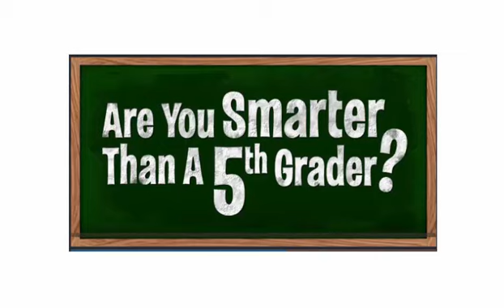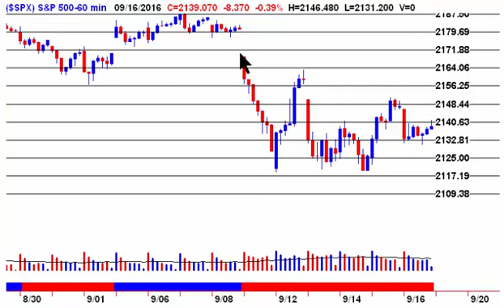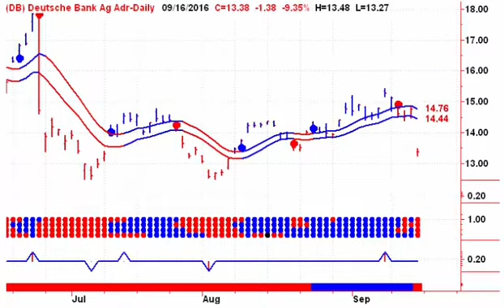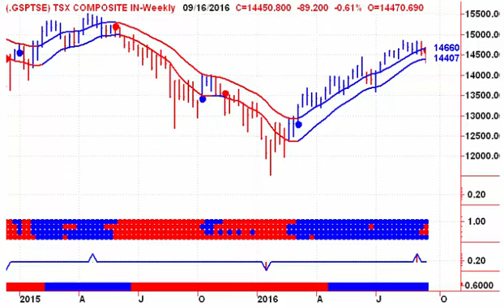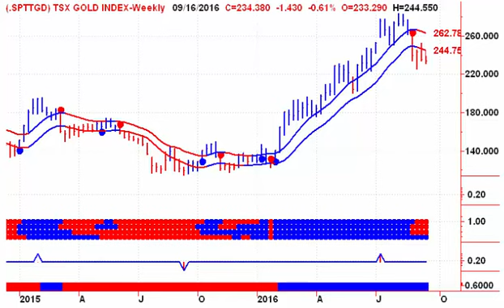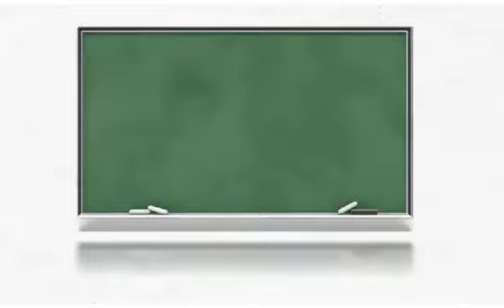Learn To Time The Stock Market 20160919